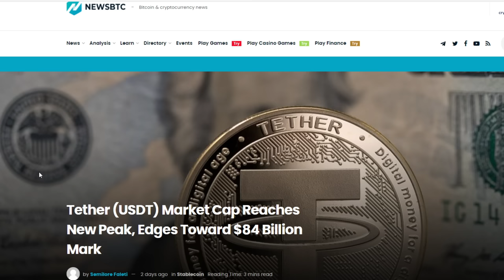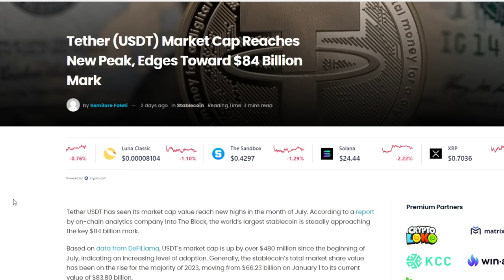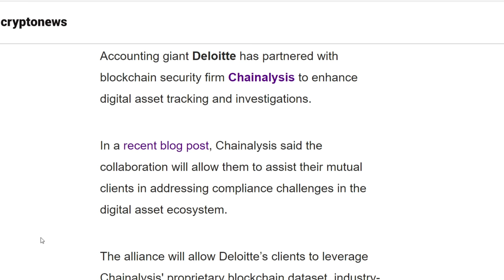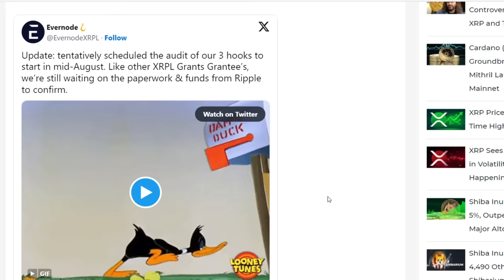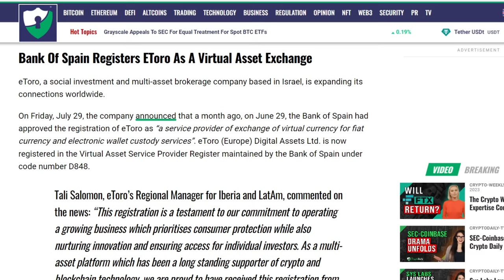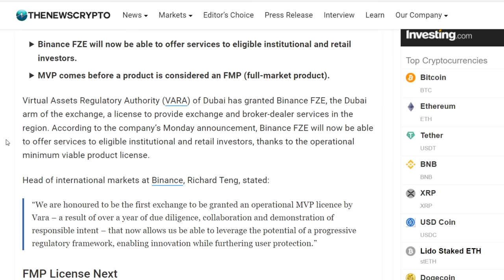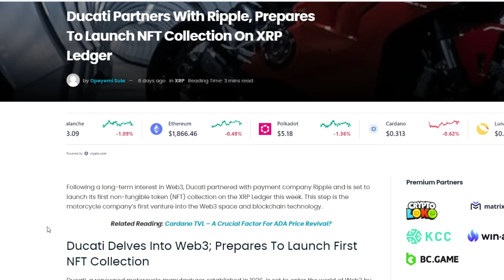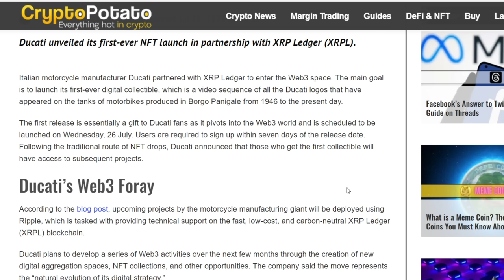Something Huge Is Happening In The Market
It appears we are in the final stretch of market activity for the 4 year cycle within the cryptocurrency market, Bitcoin is acting similiar to how it has during previous cycles and Tether's market cap continues to jump higher as investors prepare for the Bull run. Ripple and XRP continue to get massive boots from partnerships and Binance has received something that no other company has been able to before.

Protect And Store Your Crypto With A Ledger Nano:
Open An Account With Binance!

1BYhrLpntMYW97sd8K6fquTcr5MYwPAe2y

rsoKR5VHJx84oMTYbS7tWg7g5aFebYirVi

Ethereum:
0x0e5f5CEFaA9A0713AB6D8F79E6679E22d86C21f6

DOGE Address:
DJmfX6vZi6BE1iELwHf2icEMBGz8xKprRM

Aintdatsumish
Robert Gurnon
Matt Conley
FudWiser
UNM NU
Have You Tried The Tapioca
Richard Bonar
Shopping. io
Nigel Wyman
Prit Tea
Radion Barakov
Mike Minardo
TouchNJ
Gerald Nelms
CMoney
Ray Runowski
PoolingETH . com
William A Swier
Gary Opalka
Michelle URL
Marvin Calderon
Norman Waterman
Holdon Ihave2sneeze
Digital Asset News
Liam O'Cashidey
Cory Stevens
RTC 2021
Chris Charles
Roman Geber
David Chosrova
Stuart Niven
Larry Gooch
Tyler Winklevoss
NBKrypto
Steven Harper
Ulf Fatman Josefsson
Mohammad Tabbaa
Brian Vaci
Jeffrey
Pete Mozar
Cryptocurrency Logic
Jonathan Robert Kraus
Josh Gorcyca
K9 Ytrup
Kaneko Tomonori
Sir Thomas11_11
Mike McCarty
Crypto And Beer Shipmate
ZEN Lunacy
VV
Nicola Kenny
Mr. Smith
Joey The Happy Farmer
Damien Walker